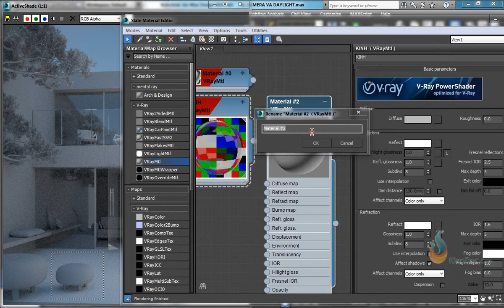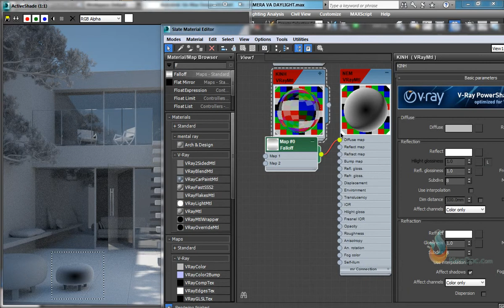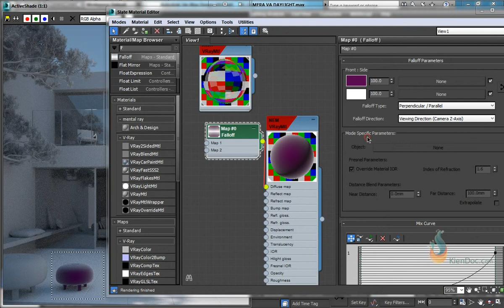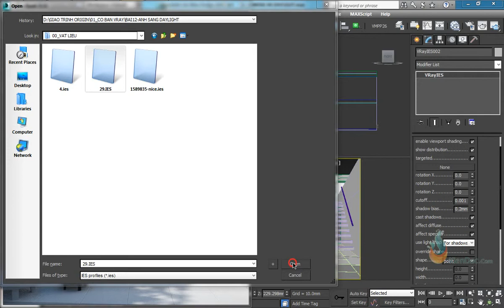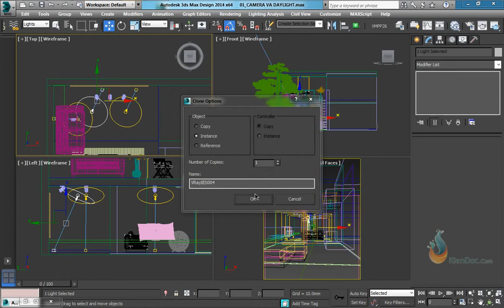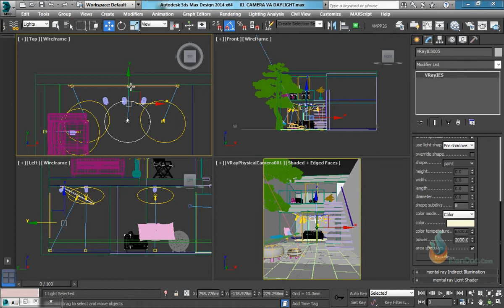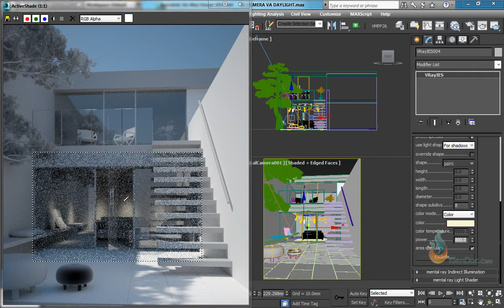1301Vat lieu vai va den Ies